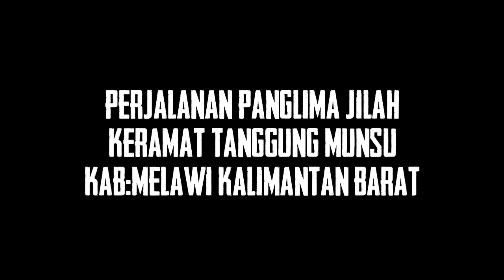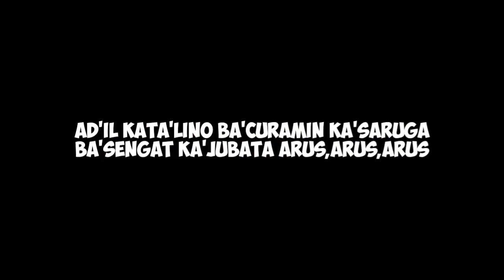berita terbaru perjalanan dua panglima suku dayak|panglima jilah dan panglima gagak hitam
berita terbaru

inilah perjalanan dua panglima suku dayak ke kabupaten melawi kalimantan barat buka keramat tanggung munsu,panglima jilah dan panglima gagak hitam disambut antusias dengan warga masyarakat suku dayak melawi kalbar.

panglima jilah, panglima jilah mengamuk, panglima jilah mengamuk dengan edy mulyadi, panglima jilah dan udin balok, panglima jilah berburu, panglima jilah marah, panglima jilah dapat kiriman mandau, panglima jilah marah besar, panglima jilah silat, panglima jilah terbaru 2022,panglima gagak hitam,

terimakasih sudah tonton video ini...